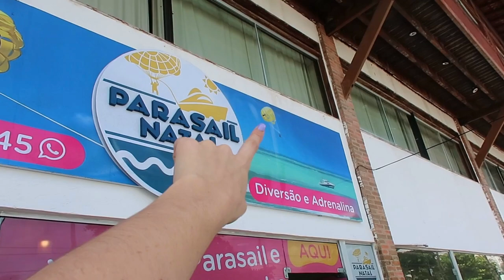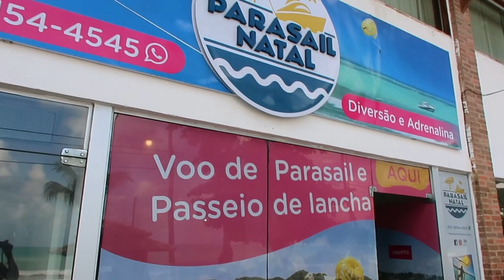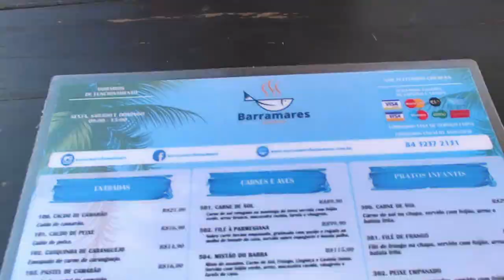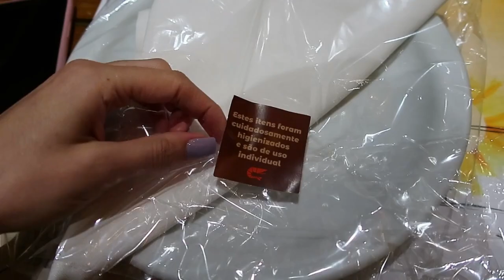NATAL/RN: VOANDO DE PARASAIL, SESSÃO DE FOTOS E RESTAURANTE CAMARÕES - Thamyê Baseggio